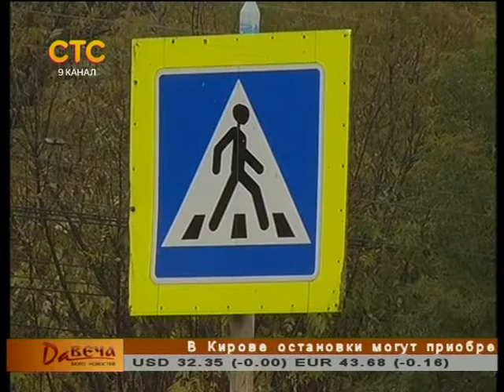Рейд по нарушениям с ГИБДД